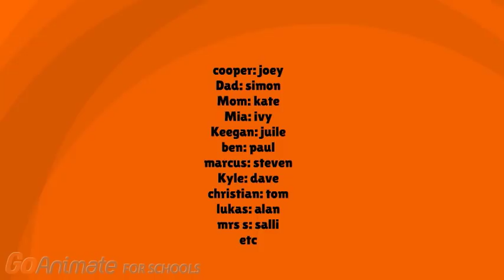Cooper Chews Gum In Class/Suspended